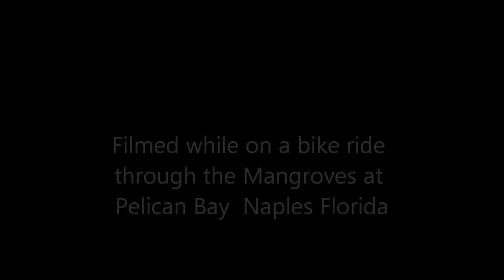Killer Blue Heron.wmv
Video of a Great Blue Heron fishing in Clam Bay in the community of Pelican Bay , Naples, Florida.The video captures the Heron catching and killing a rather large fish before swallowing it whole. Due to the violent  attack on the fish this movie has a ' mature audience only' rating.